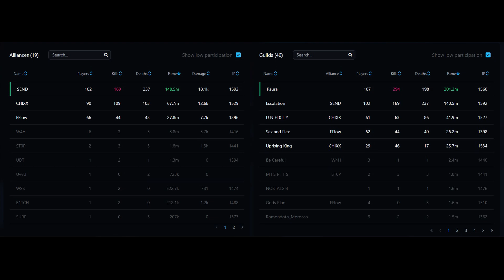4/22 EscaIation vs CHIXX vs Paura // 18utc zvz 1~3Round // Ursine Maulers // Albion online